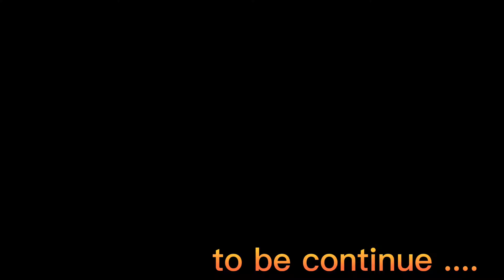Celebrating Our 1k subscribers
For today's vedio we will show you around public market  lapu lapu city and gaisano island mall and also the transportation how to get there

Thank you so much if you want to support our travel click the link below 👇paypal account